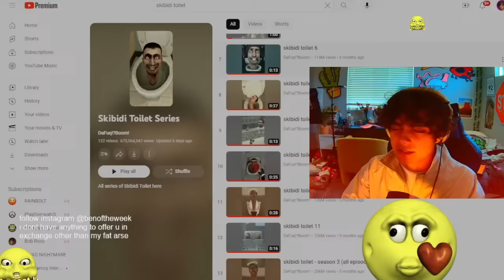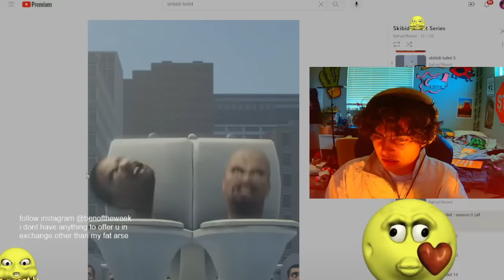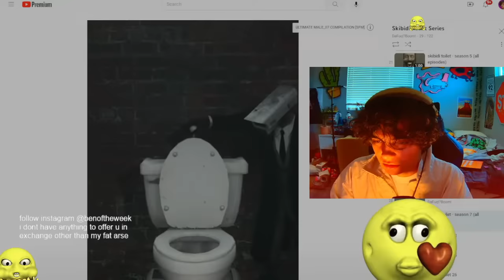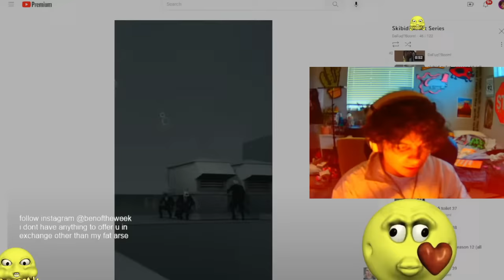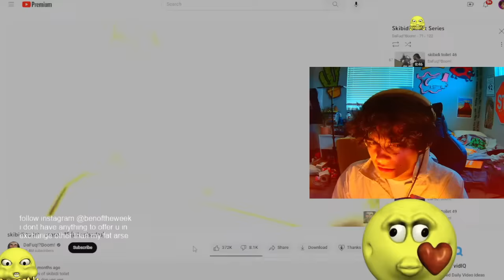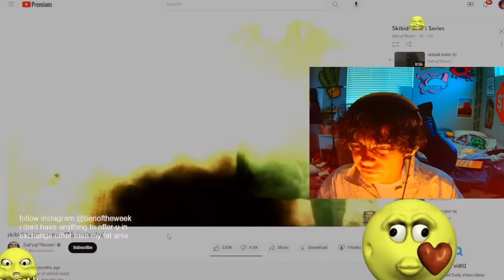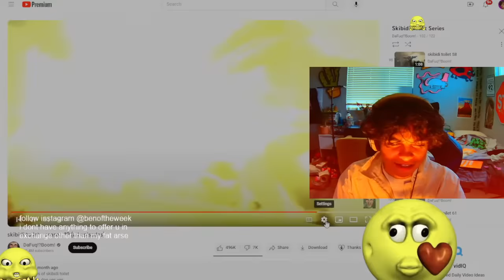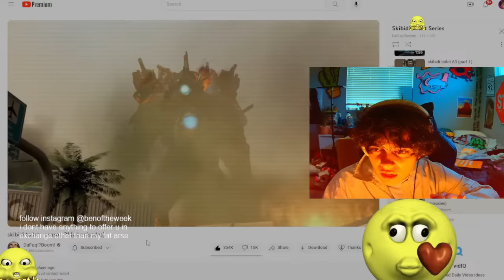marathoning skibidi toilet until i green out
fave song - my eyes - travis scott
fave show - how to with john wilson
fave movie: synechdoche new york
fave game - zelda: tears of the kingdom